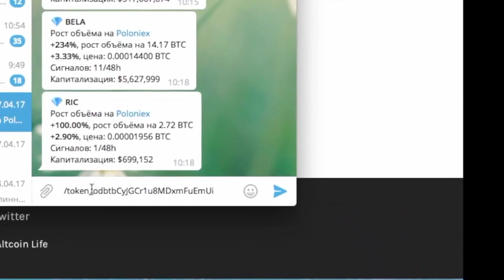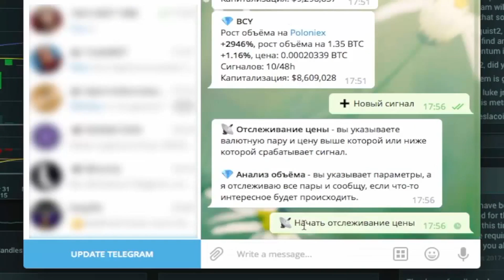CryptoPingBot Сигналы для биржи криптовалют. Как установить Бот и как пользоваться биржей?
Регистрируйся и пользуйся на здоровье! Пока бесплатно!
CryptoPingBot Сигналы для торговли на бирже криптовалют. Как установить Бот и как пользоваться биржей?
Новинка рынка - CryptoBot ! Бот в телеграме извещает о начале роста курса криптомонет на бирже Poloniex и Bittrex и Cryptopia . На текущий момент у многих трейдеров стабильно положительный результат от 10% в неделю.